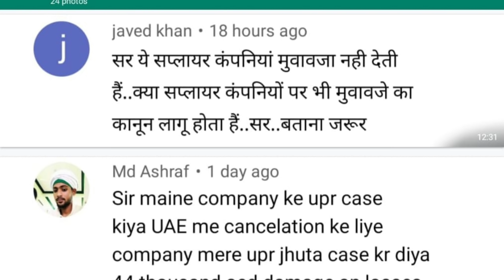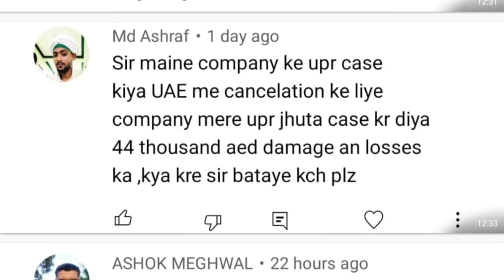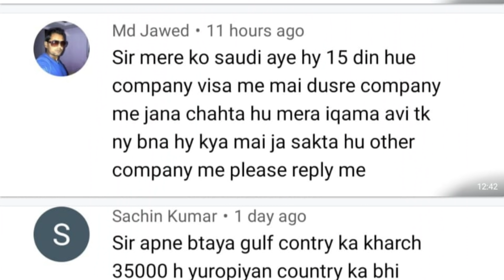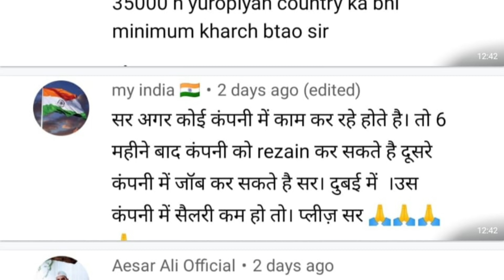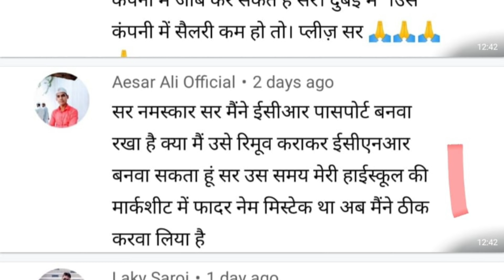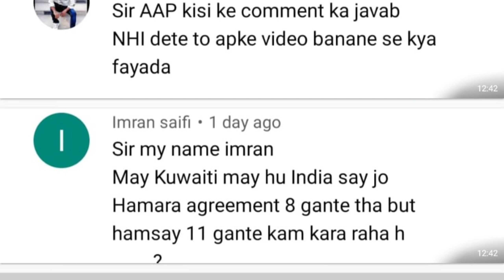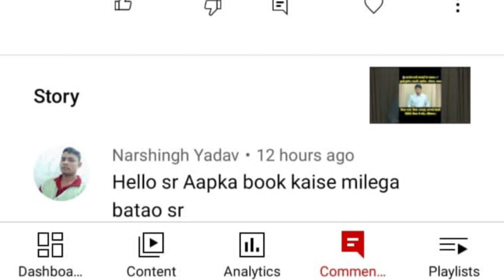Two people caught with fake passports at Dubai airport. UAE in fake documents and passport,visa.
IFSC CODE-SBIN0031123
GOOGLE PAY NO.9414503812
PAYTM NO.9414503812
वाटसएप काल व मैसेज समय  सुबह 9 से शाम 60बजे तक